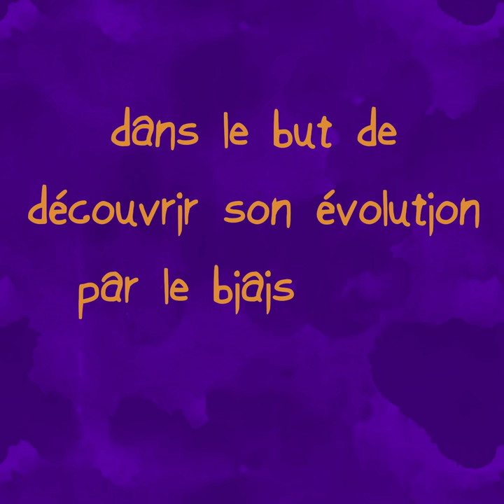S01.E01 - MARIE-PIERRE ARTHUR - D'un album à l'autre - le balado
Grande entrevue où on découvre l'évolution de Marie-Pierre Arthur tout en parcourant sa discographie.

Animation, concept et production : Mademoizelle Philippe
Enregistrement : Station Clip
Prise de son : Yuan Paradis
Matriçage : Christian David
Visuel : Philippe Blain

Merci au Conseil des Arts du Canada de son soutien